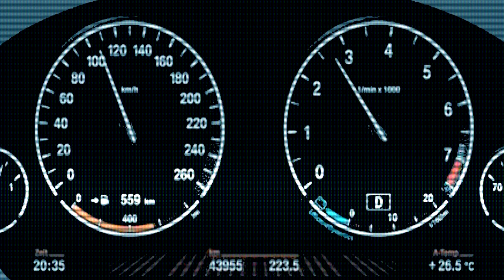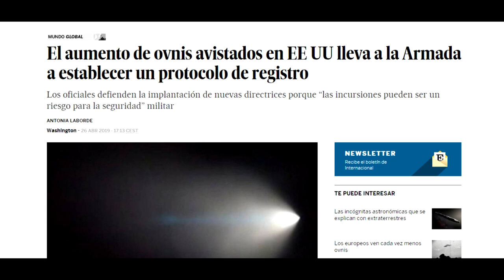HARRY TURNER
En septiembre de 1979, Harry Turner, un hombre con muchos años de experiencia en la conducción de camiones despierta en el parqueadero de un hotel al lado de la carretera.
Extrañamente no recordaba que viaje había hecho, o para donde debía viajar.
Al sentarse para pensar un poco más noto que su arma estaba a su lado y unos casquillos vacíos, lo que lo hizo tratar de recordar aún con más interés que había sucedido